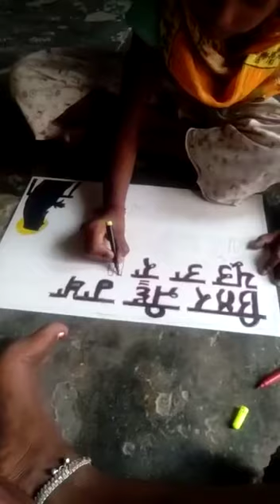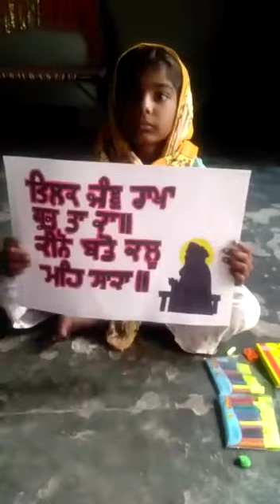Art by government school student